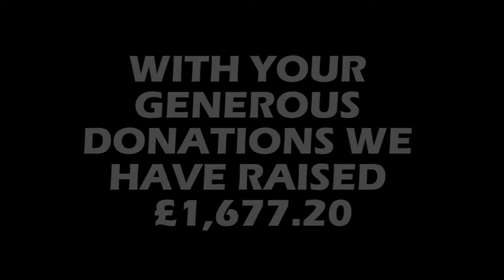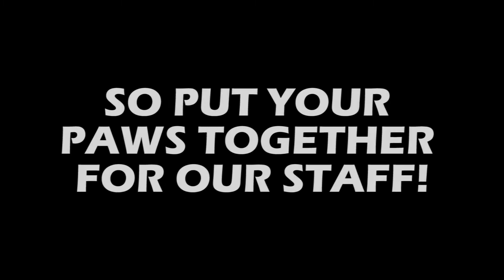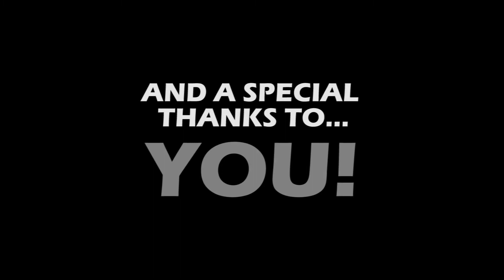Furcation 2018 - Closing Video & Staff Credits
We neatly wrapped up the weekend with a nice look back at the events that took place during Furcation 2018 and took the time to thank all of the people involved in helping this event, including everyone who attended this year!

Edited by Flux